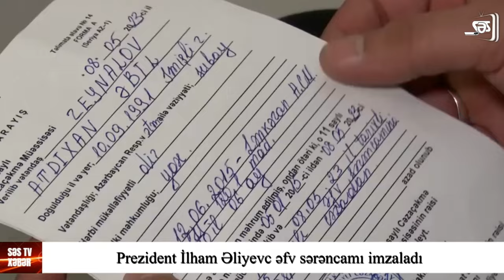TƏCİLİ: Prezident əfv sərəncamı imzaladı - KİMLƏR ƏFV OLUNDU?